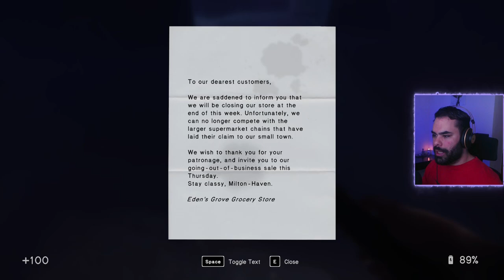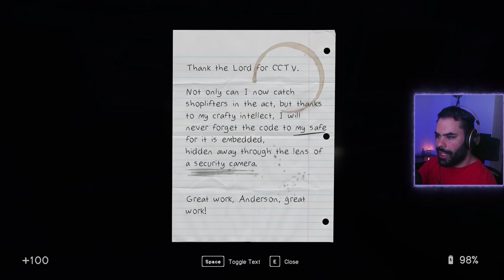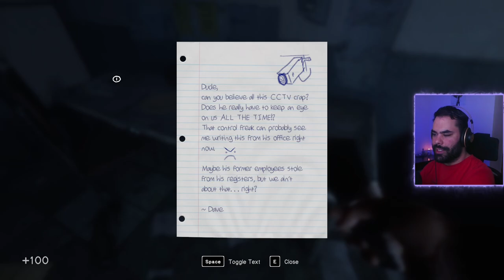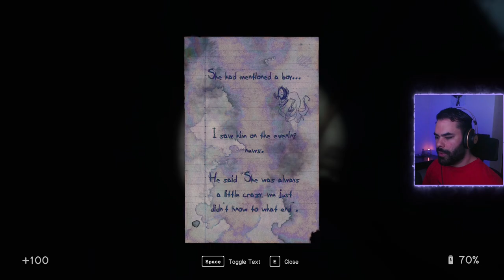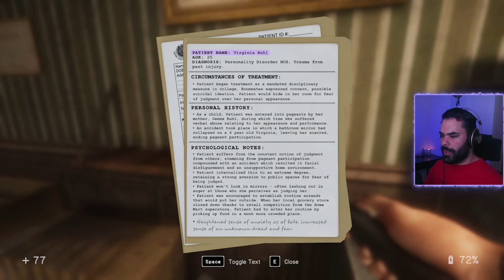In Sound Mind | Part 1 | Blind playthrough